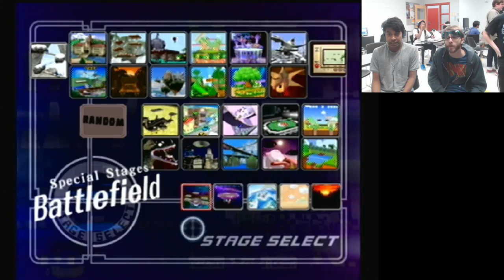SBYS Weekly SSBM 9/23/2016 GF Nap vs Turbo Gilman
SBYS Weekly SSBM 9/23/2016